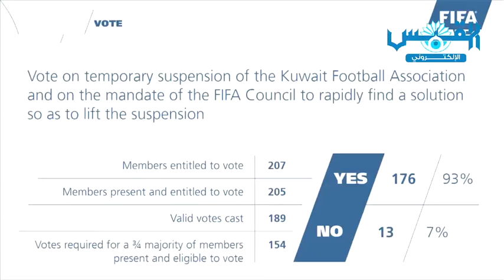آراء الشارع الرياضي بعد تصويت «كونغرس الفيفا»